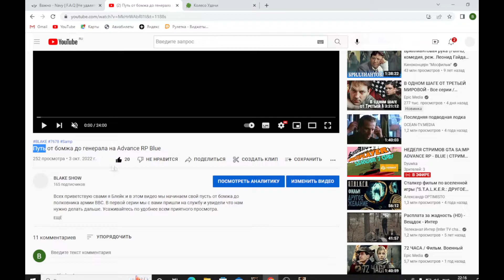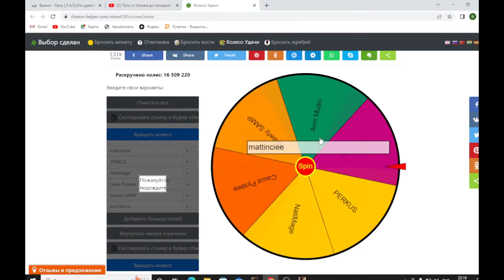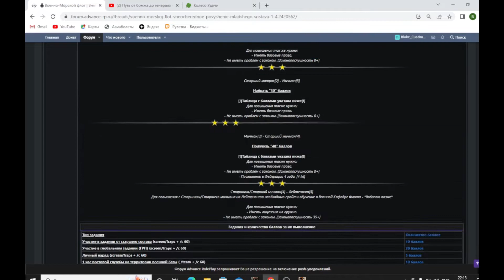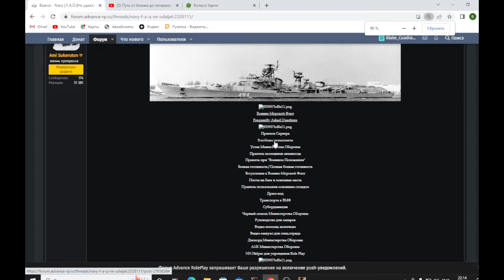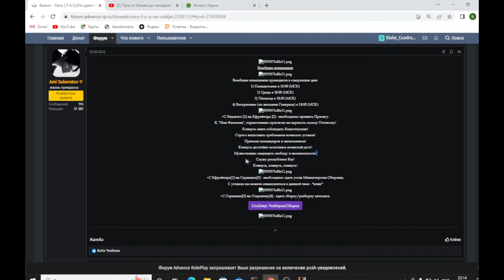Путь от бомжа до генерала на Advance RP Blue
Всех приветствую свами я Блейк и в этом видео мы начинаем свой пусть от бомжа до полковника армии ВВС. Во второй серии мы с вами выполнили все требования и получили новое звание.

🌎 Мой ник: Blake_Cuadrado - вводите его при регистрации в поле пригласившего игрока. Все вирты которые прийдут мне - я вам верну.